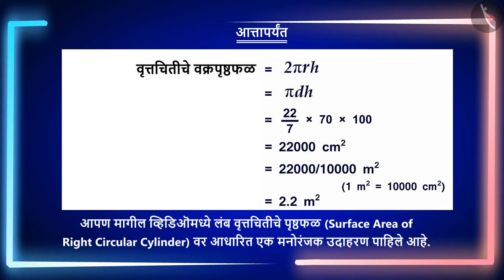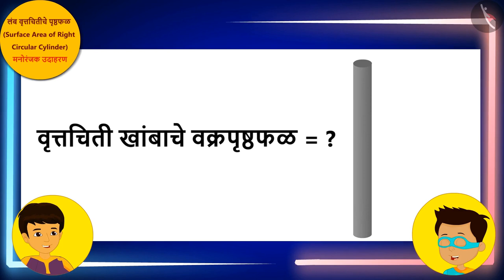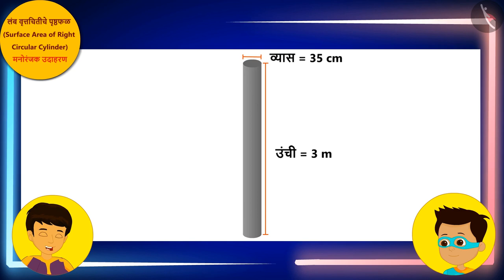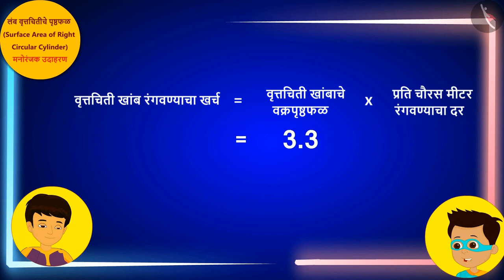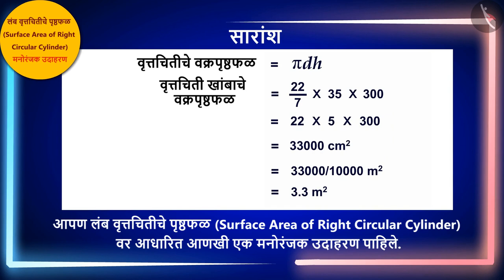लंब वृत्तचितीचे पृष्ठफळ|Part 3/3|Surface Area of Right Circular Cylinder|Marathi|Class 9